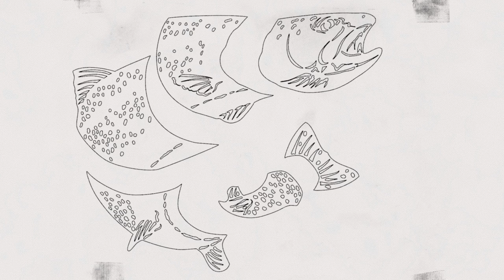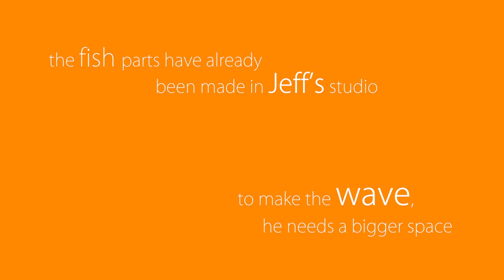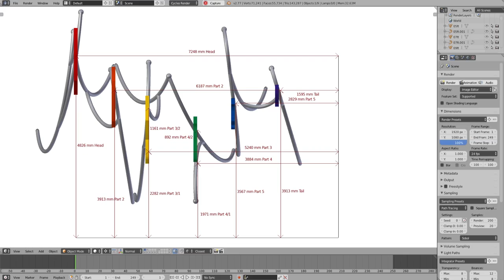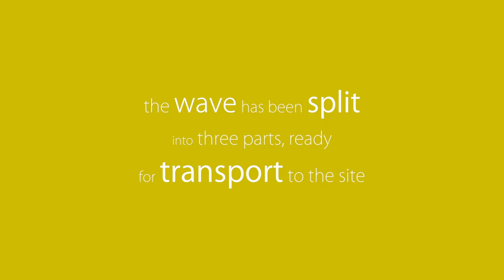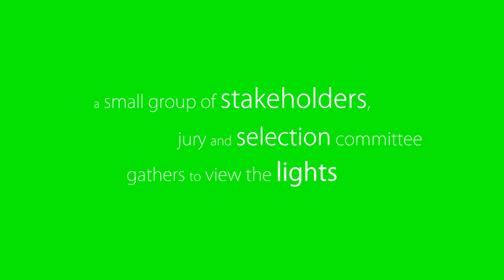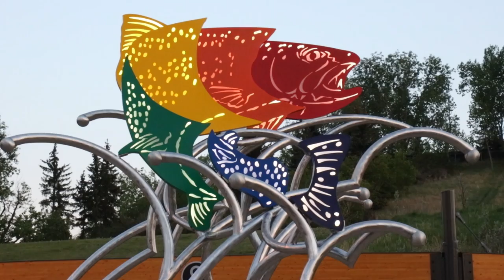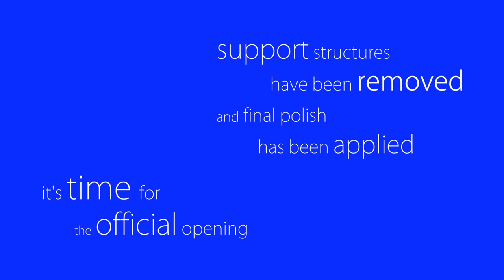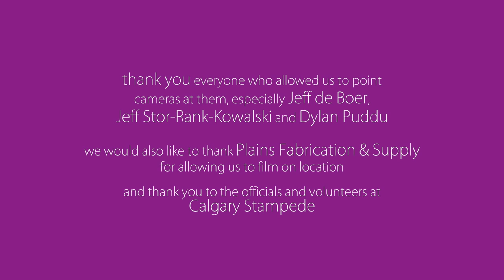Rainbow Trout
A lot goes into making public art. Meet internationally acclaimed artist Jeff de Boer as he talks you through the process of creating Rainbow Trout, a new piece of work commissioned by the Calgary Stampede. Location: Enmax Park, Calgary, Alberta, Canada.